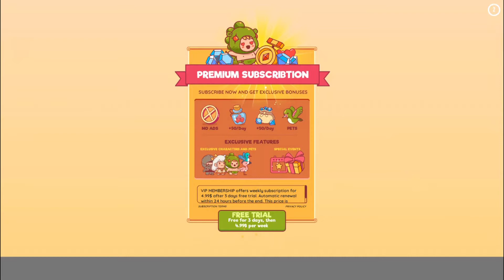Cut To Go ( Free Puzzle Game ) Android Gameplay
Cut to go - Cut to play - Cut to win.

Welcome a brand new free puzzle game of Super Game - “Cut to go”
You will join the adventure of brain puzzles. Cut the shapes to gain rewards and gold coins.

Simple Rule: Such as name, cut to go. Yes. You will cut down and go through obstacles to reach the finish line.

FEATURED:
It's great that a free puzzle game has the following features:
- Simple rules, free to play.
- Highly entertaining experience with game play.
- Easy to use interface, beautiful graphics.
- The sound is lively and highly addictive.
- Upgrade your brain intelligence.

Ready to cut? Of course! These brain puzzles will be addictive and make you love it.

Download Link

More Contacts